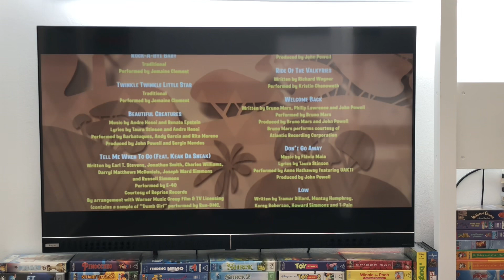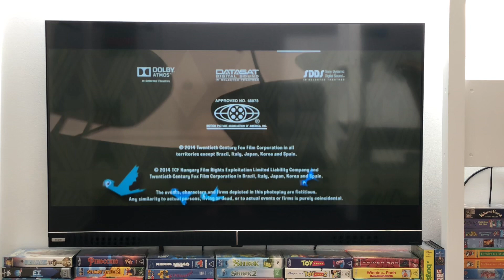The Closing to Rio 2 (2014) DVD